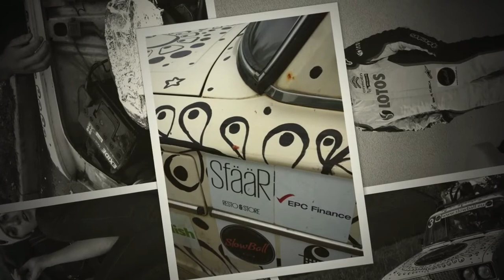Slowball 2013 This is us! by Lauri Tiainen